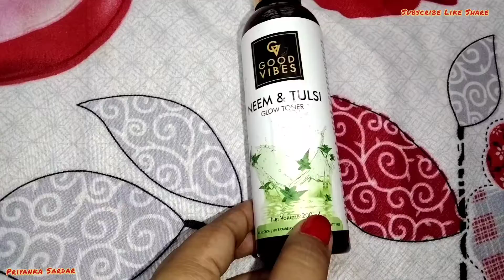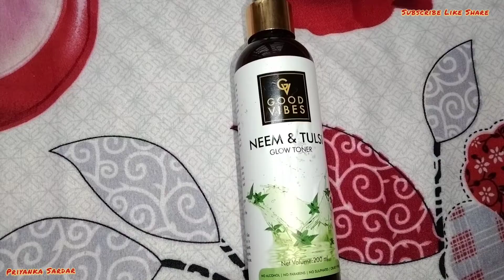Good Vibes Neem & Tulsi Glow Toner || Best For Oliy To Combination Acne Pimples Skin|Priyanka Sardar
Hi Friends...
My Name Priyanka Sardar

I shared with you today good vibes neem & tulsi glow toner review
price -250/-
offer price - 125/-
👉 available Purplle Flipkart  Amazon

I hope you will like this videos. So keep the watching and if you like the video, please click the like button and give feedback in the comments section, please see our also, please subscribe and hit the bell icon. Otherwise you will miss my amazing videos..

আমার ভিডিওটা তোমাদের কেমন লাগলো কমেন্ট করে জানাবে আর ভিডিও তে কোনো ভুলত্রুটি হয়ে থাকলে আমাকে ক্ষমা করে দিও । তোমরা সবাই যদি আমার পাশে থাকো তাহলে আমি একটু সাহস পাবো ।।
কি কি Products ওপর ভিডিও দেখতে চাও সেটা ও কমেন্ট করে জানাবে আমি Review দিয়ে দেবো ।